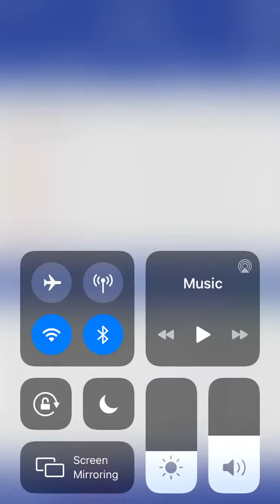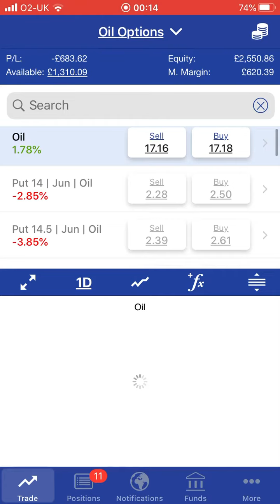Plus 500 scam “trading platform” oil option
Evidences for paypal and my bank and also for court as Plus500 trading platform freeze the app , and how they work as counterpart against customers does not let them to realize their profit.